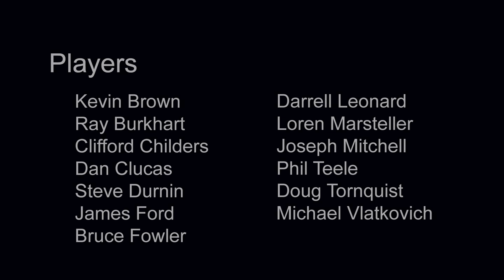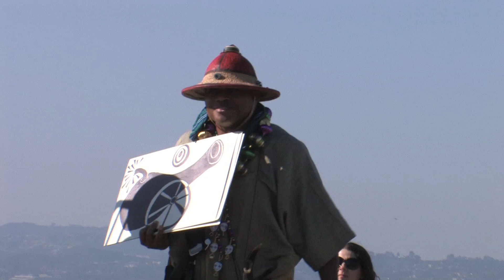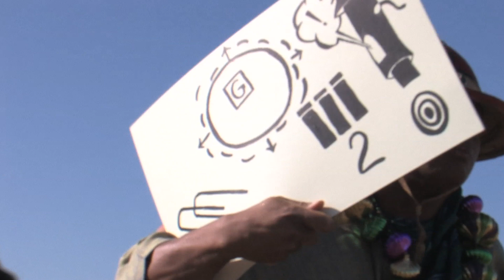William Roper / sound. at the Baldwin Hills Scenic Overlook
William Roper, Fanfares and Arhoolies for Lip-Reed Instruments and Percussion, Commissioned by SASSAS

Players: Kevin Brown, Ray Burkhart, Clifford Childers, Dan Clucas, Steve Durnin, James Ford, Bruce Fowler, Darrell Leonard, Loren Marsteller, Joseph Mitchell, Phil Teele, Doug Tornquist, and Michael Vlatkovich,

Video by Alexandra Pelly
Sound by Alejandro Cohen

This performance was supported in part through grants from the Culver City Performing Arts Grant Program with support from Sony Pictures Entertainment and the Good Works Foundation.